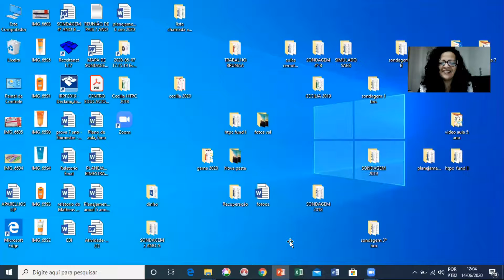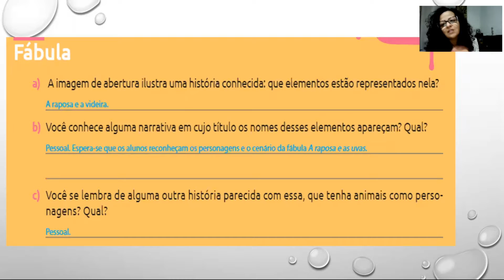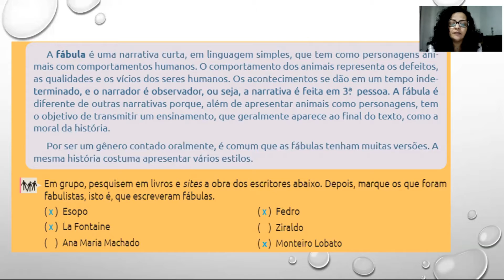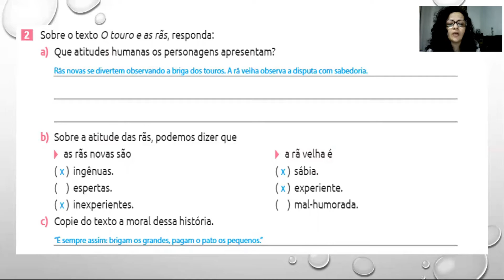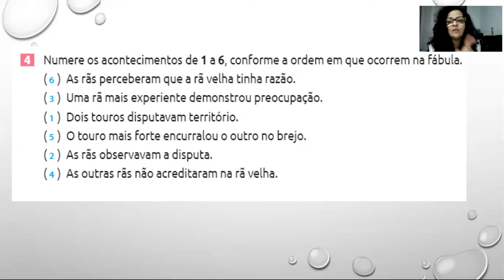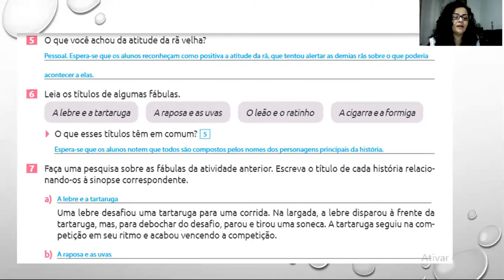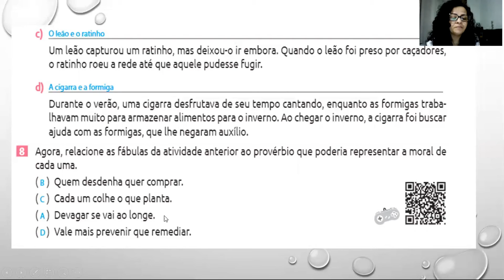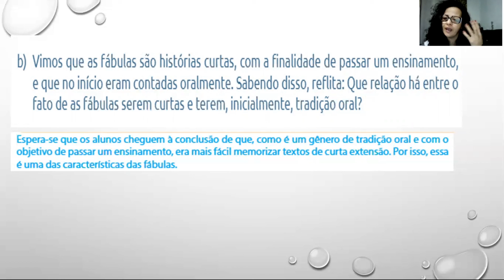L. Portuguesa - Prof Eva - 6 ano A - 15/06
Correção - páginas: 02 à 07